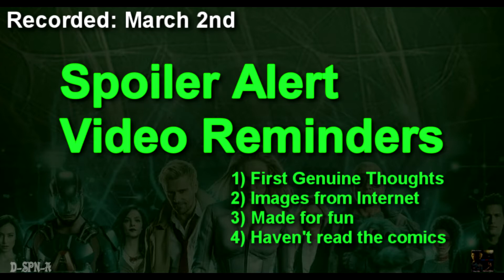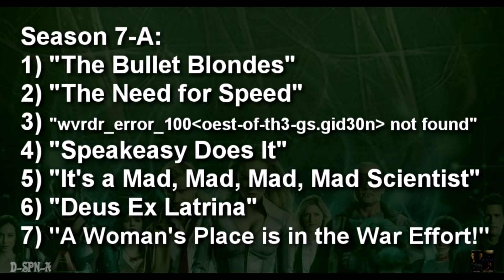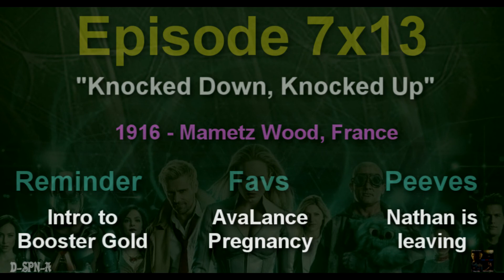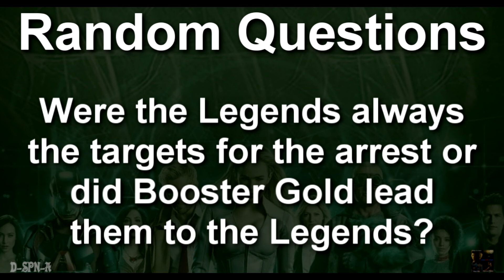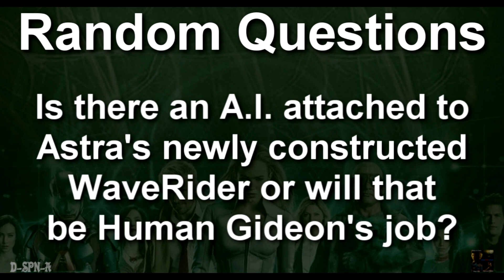"Legends of Tomorrow" - Season 7 [Recap Review]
This is my after-show/recap for season 7 of "DC's Legends of Tomorrow" (which consists of 13 episodes).

Chapters:
00:00 = Intro
00:11 = Disclaimers
00:24 = Video Plans
01:30 = Season 7A (7x01-7x07)
07:40 = Season 7B (7x08-7x13)
18:53 = Last Scene
19:05 = Random Questions
20:31 = News
21:13 = Outro